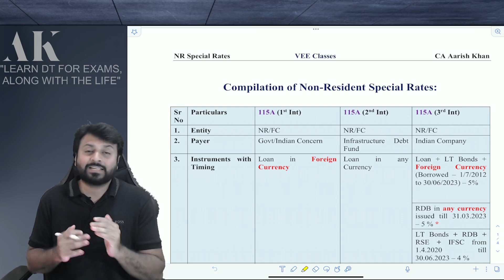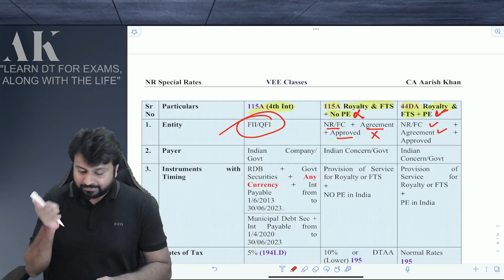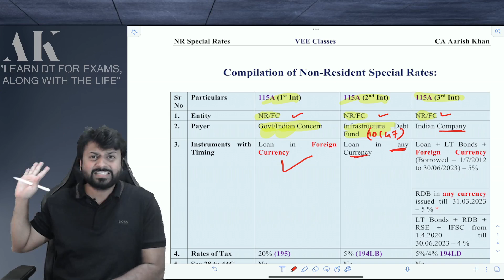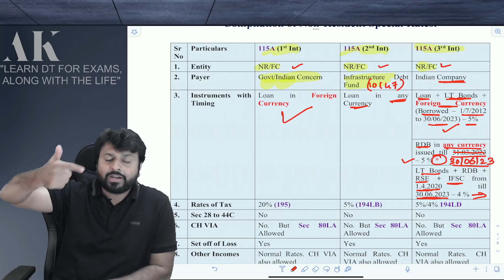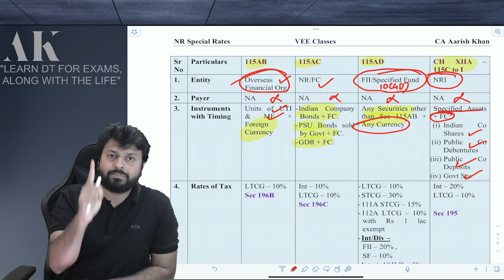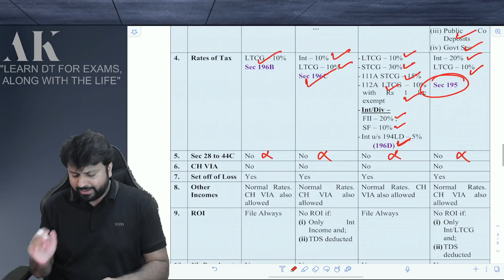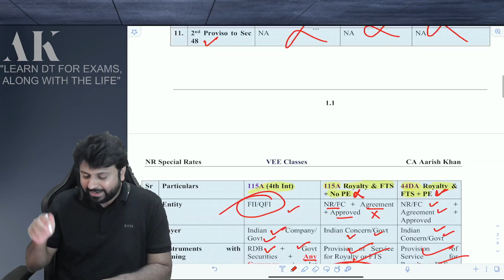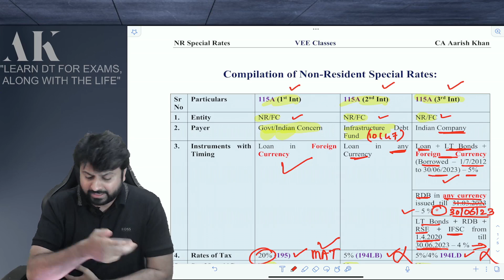NR Special Rates under 30 Mins | NOV 2022/MAY/NOV 2023 | By CA Aarish Khan